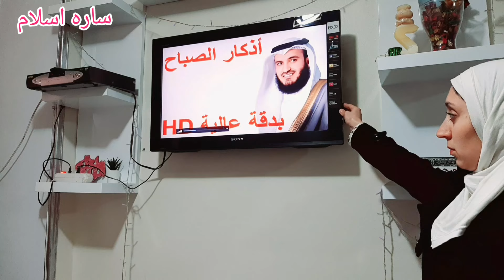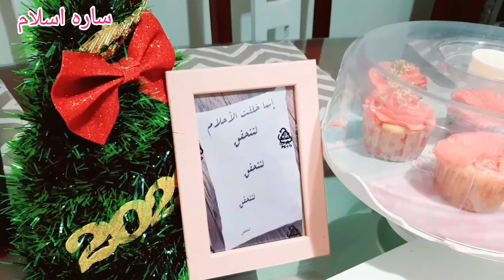روتين الهمه والعزيمه💪||البيت نادانى ارجوكى نضفينى😂/روتين في المطر روتين تجديد البيت كله جديد في جديد